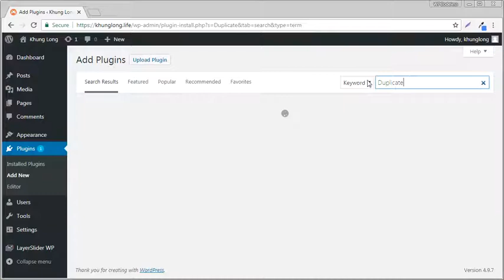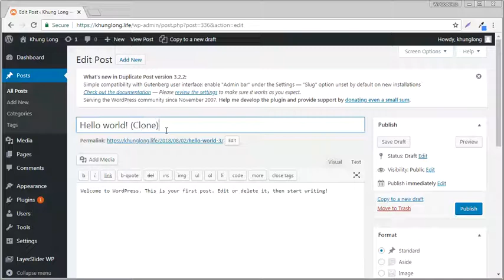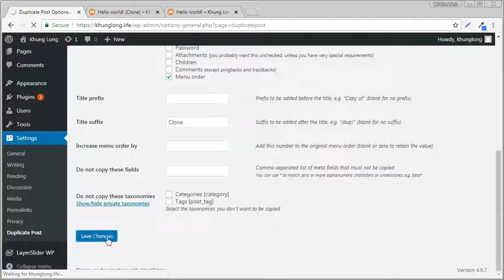How to Duplicate a Page/Post in WordPress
How to duplicate a page or post in WordPress with Duplicate Post Plugin.